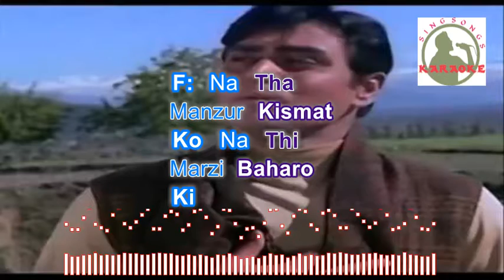MUJHE TERI MOHABBAT KHAA hindi karaoke for feMale singers with lyrics